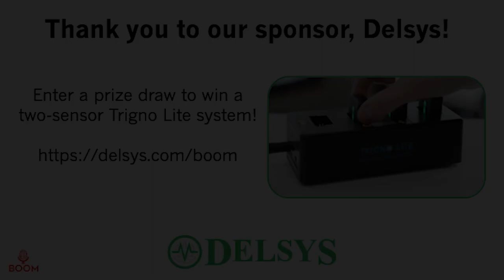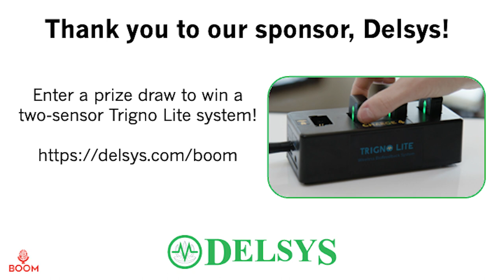BOOM Episode 65: The Human Performance Series Part 1 with Caroline Kryder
In this episode, we interview Caroline Kryder, the Women’s Health Lead and Product Marketing Manager at Oura, a company that makes a smart ring device to track sleep, physical activity, and much more. Caroline shares how Oura is working to close the gap in Women’s health research and how they use customer insights to provide meaningful and actionable data-driven health feedback. We learn about the results from studies on using body surface temperature to determine menstrual cycles and predict pregnancy in as little as 5 days after conception.

Delsys: Enter a prize draw to win a two-sensor Trigno Lite system

Connect with Caroline Kryder!

Connect with BOOM!
Twitter, Instagram, and Facebook: @biomechanicsonourminds

Resources
UC San Diego feasibility study on using the Oura ring for early prediction of pregnancy